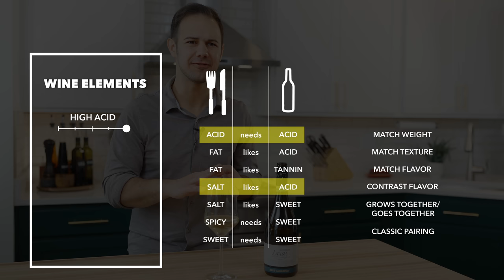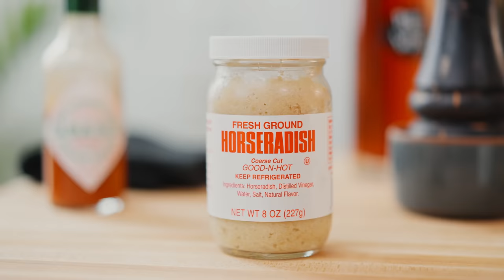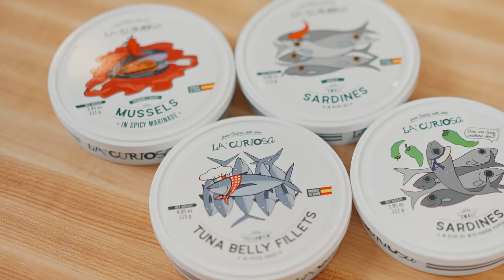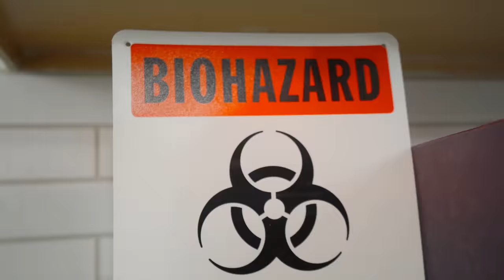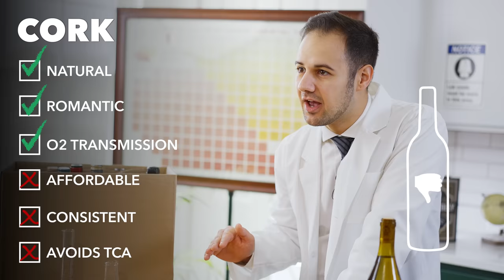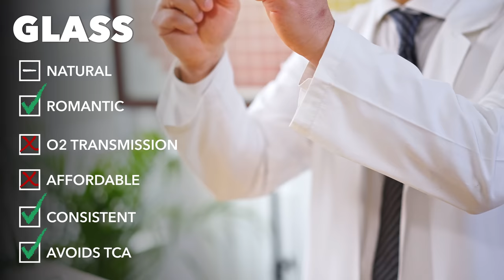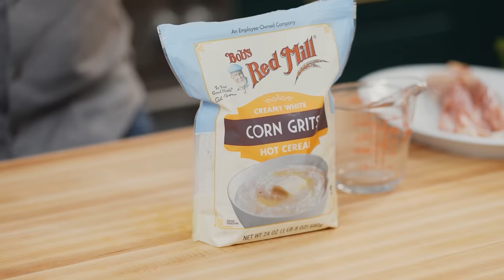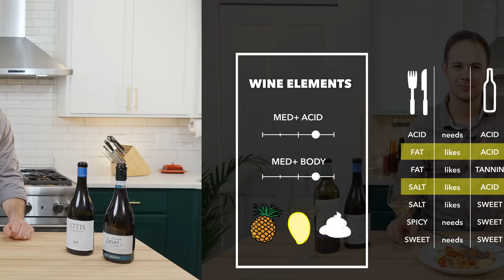SEAFOOD Recipes Paired with ALBARIÑO White Wine; what could be better?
Enjoy the show? We're independently owned and produced and would LOVE your support! You can also watch ad-free!

Pair Albariño white wine with 3 different recipes: oysters, conservas (canned fish), and shrimp and grits, in this episode of "Vino First: Albariño" cooking + wine show!

Albariño is a super versatile, crisp, salient, white wine from Spain. Because it's got such great acidity and is made in so many different styles, it pairs with a lot of different foods very well. We'll start this episode by talking about Rîas Baixas, the episode in Spain where Albariño is from. Next, we'll have some sparkling Brut Albariño with oysters. I'll teach you how to shuck oysters as well as make a wonderful mignonette sauce to serve with them. Next, we'll pair some lighter, crisp styles of Albariño with a specialty from Spain, conservas. Conservas are tinned/canned fish that are harvested in the Galicia area; they're fresh, delicious, and come in all different types. We'll make a beautiful conservas board that will surely impress your friends! Next is the Nerd Lab, where I'll explain why different types of enclosures are used for different types of wines. Finally, we'll cook a low-country favorite, shrimp and grits, to pair with a richer style of Albariño.

RECIPES:
Mignonette (for Oysters):
-1-2 minced shallot (about 1/4 cup)
-1/2 cup red wine vinegar
-fresh cracked black pepper
Combine all ingredients, chill, let marinate at least 30 minutes before serving.

Shrimp & Grits (2 servings):
Quick Pickled Fresnos:
-6 fresno peppers
-1/2 cup white wine vinegar
-1/4 cup sugar
Slice fresnos, taking out seeds if desired. Add fresnos, vinegar, sugar, and pinch of salt in a saucepan. Boil 2 minutes, then pour in jar. Chill 30 minutes.

Grits:
-1 cup white grits (not instant)
-3-4 cup chicken broth
-1/2 stick butter
-1 cup shredded sharp cheddar cheese
Bring 3 cups broth to boil. Whisk in grits. Once grits are creamy but still have texture (5-10 minutes) add butter and cheese and stir. Salt to taste. Keep on low until ready to serve, adding more broth if necessary.

-8-10 large shrimp (4-5 per person)
-1 small white onion, diced
-1/2 red bell pepper, diced
-1 clove garlic, minced
-2 strips thick-cut bacon, cut into small cubes
-1/2 cup dry white wine
-1/4 cup chopped parsley
-1/4 stick butter
Peel and devein shrimp. Coat with vegetable oil and season with cajun seasoning. Put bacon in a skillet on medium-low until fat renders out. Transfer to a paper towel, and reserve remaining fat. Turn heat to medium-high, cook shrimp until done 2-3 minutes per side. Set shrimp aside. Add onion and garlic until translucent, then add garlic for 2 minutes. Deglaze pan with white wine. Once wine reduces, add butter, broth if necessary (for more liquid), shrimp, bacon, and parsley. Stir and cook for 1-2 minutes.

Plating:
Place grits on plate with a "well" in the middle. Add sauce, place shrimp on top, add more sauce. Top with fresno peppers and fresh black pepper. Enjoy!

00:00 Introduction
00:10 Wine of the Day: Albariño
01:15 Wine #1: Sparkling Albariño
02:18 Course #1: Oysters
04:53 Underrated Kitchen Tool of the Day
05:35 Wine #2: Light, Crisp Albariño
06:08 Vino VIP
06:42 Course #2: Conservas Board
09:52 Nerd Lab: Wine Enclosures
15:24 Wine #3: Rich Albariño
16:20 Course #3: Shrimp & Grits
20:32 Outro

JOIN VINO VIP to watch episodes ad-free, get early access to new videos, exclusive VIP members-only content, virtual zoom wine tastings with Vince, and fun giveaways!